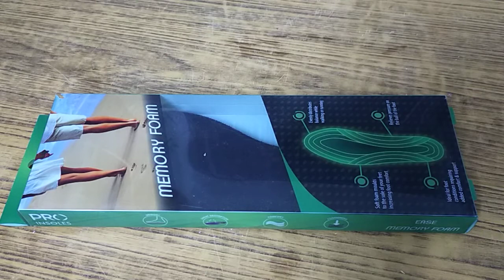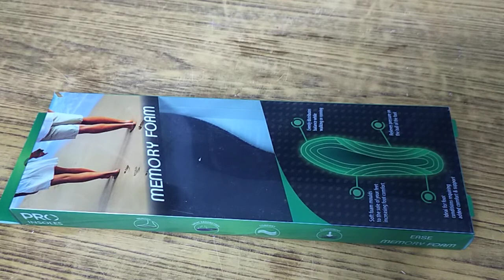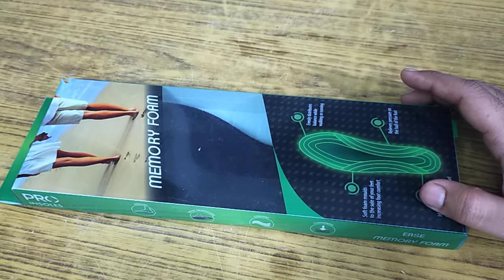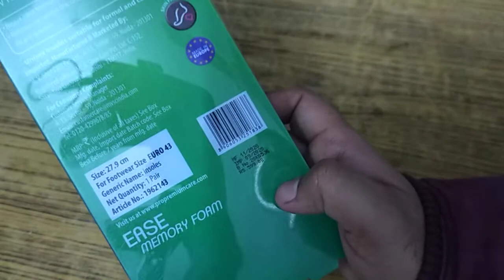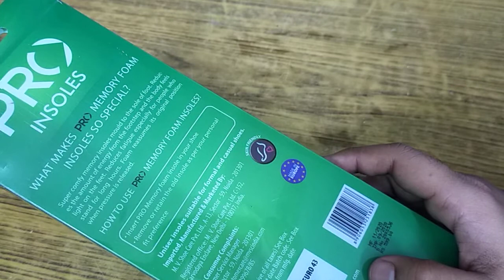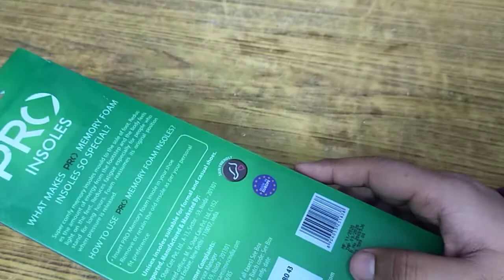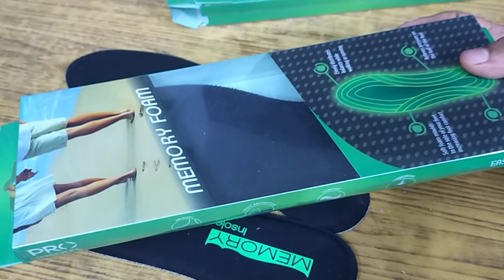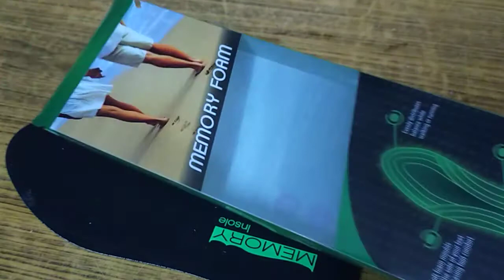Metro Pro memory foam insoles soft and high cushioning | How to relieve foot pain naturally | Mochi